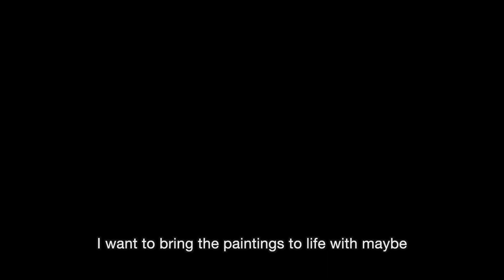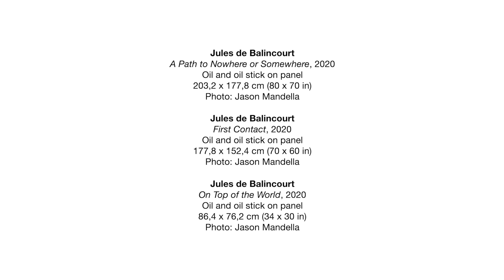Jules de Balincourt | There Are More Eyes than Leaves on the Trees | 2020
Video by Nikolaï Saoulski